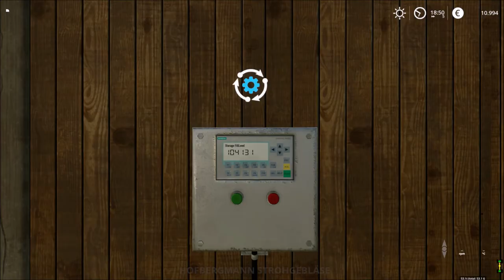#67 LS19 Hof Bergmann | 27k aus dem Hofladen | Farming Simulator 19